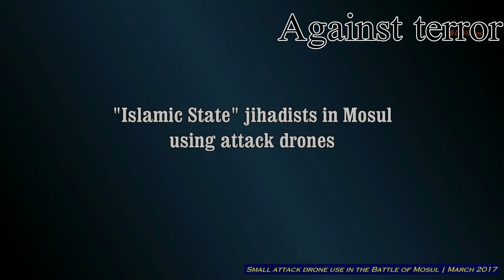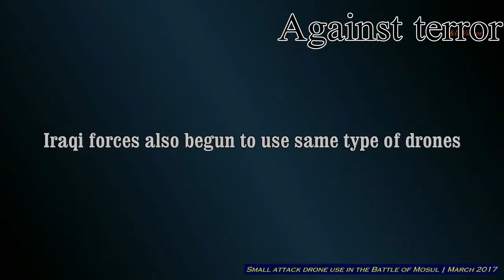Exclusive video : Use of the small attack drones in the Battle of Mosul : March 2017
Support the “Against terror” project : Webmoney - Z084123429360
Be advised, VIDEO CONTAINS GRAPHIC IMAGES, not recommended for children under age of 18
Mature viewers only. This is a war documentary. For documentary and educational purposes only.
Video is on channel covering wars posted not to offend, shock or encourage violence but for news / historical and educational purposes - to document war, war crimes and cases of terrorism. (Every video is dated for such purposes)

Video shows a war, and all horrors that come with it… Real events - as it is - often videotaped by the people who lived thru it.
Video shows scenes of real war, violence, death scenes., and often have historical significance.
It is raw footage, therefore : Use your own discretion.
If it’s not something you were expecting to watch, please watch something else.

Again : This is a war documentary, VIDEO CONTAINS GRAPHIC IMAGES, VIOLENCE AND POSSIBLE WAR CRIMES.